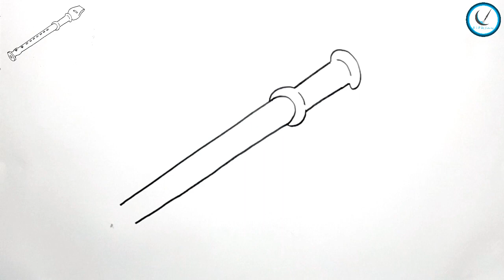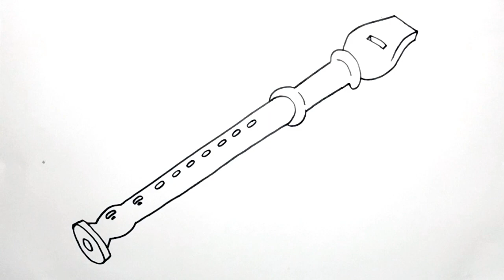How to Draw Flute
How to Draw Flute Step by Step
How to Draw Flute Simple Drawing